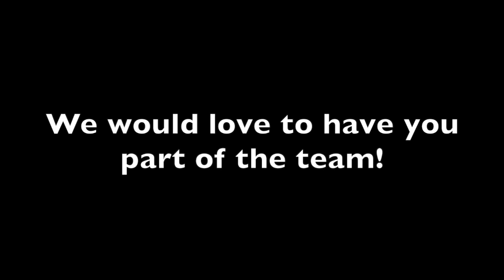First Impressions Team 2019